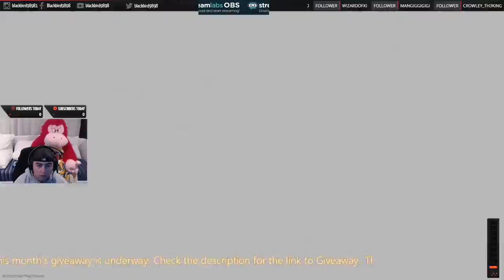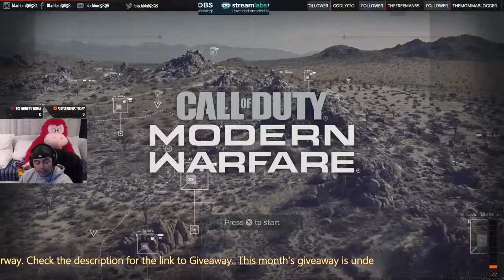Man Vs Shield Stream Highlight TDM Modern Warfare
I Stream Tuesday and Thursday
10pm-12am eastern

Best Headsets

Streaming Camera
Streaming Mic
Capture card
Gaming Headset
Gaming Laptop

PS4 Id- blackbird9898
Xbox One - blackbird98981

🚨Chat Rules
- No negativity towards anyone
- Do not come here to troll people
- Don't ask to become Mod
- Don't spam or use excessive caps
- Keep it a family environment
- Only whitelisted links allowed
- Roleplaying and/or fictional stories is not allowed
- Do not advertise your stream
- No racism
- Mods reserve the right to enforce additional rules as they see fit